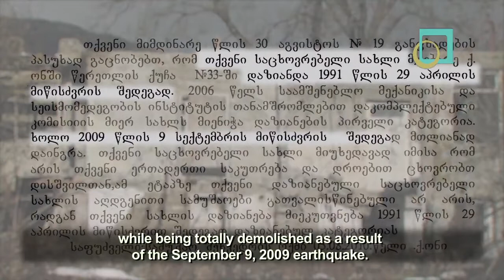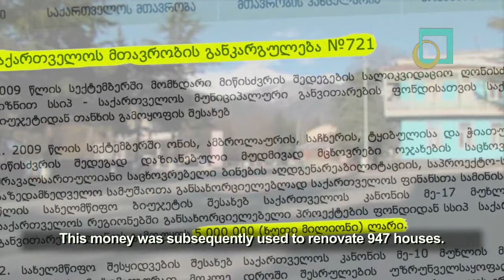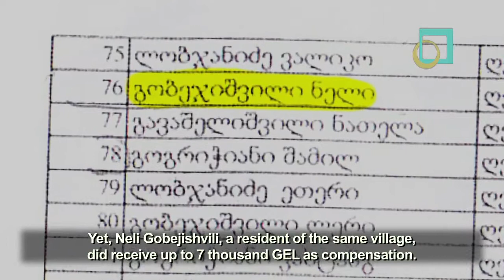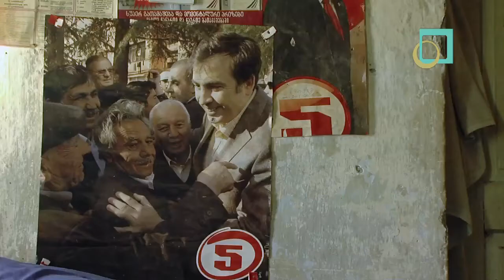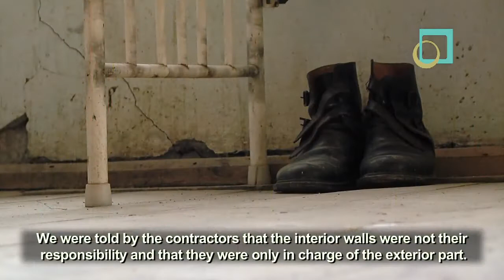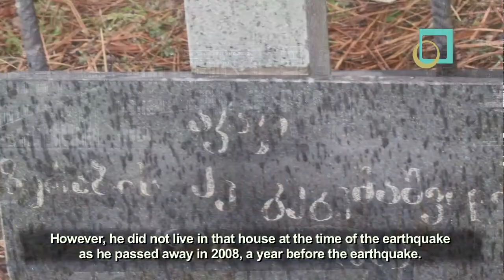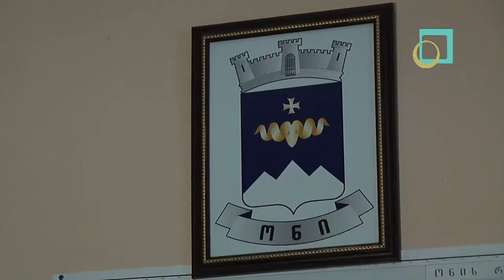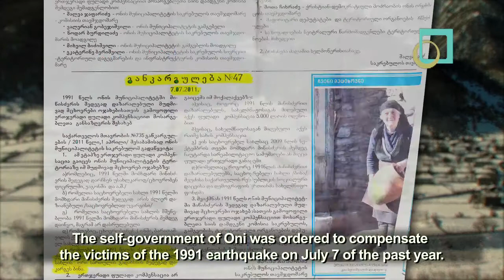Victims of Racha earthquake